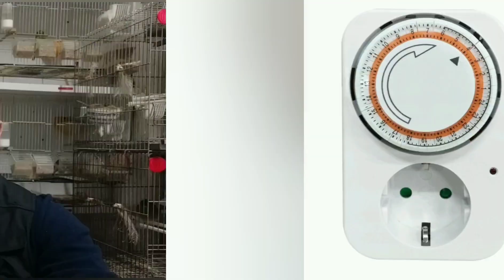Aparelhos eléctricos que uso no canaril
Neste vídeo falo um pouco sobre cada aparelho eléctrico que uso no meu canaril e para que servem.
Beneficios de cada deles.
Assistam, comentem e subscrevam o canal amigos.
Boas criações
Forte abraço